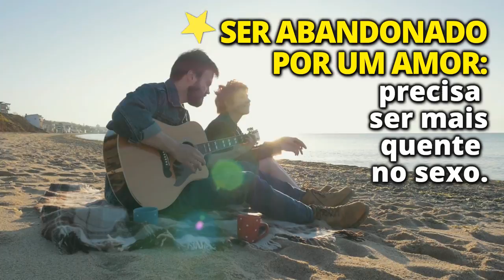O que significa sonhar com amor?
Um sonho relacionado ao amor pode dizer muito sobre a sua vida e o seu futuro, confira!

Par perfeito! Você e seu amor combinam como Jeiza e Caio?

Orações para o amor: 6 rezas para abençoar sua relação amorosa